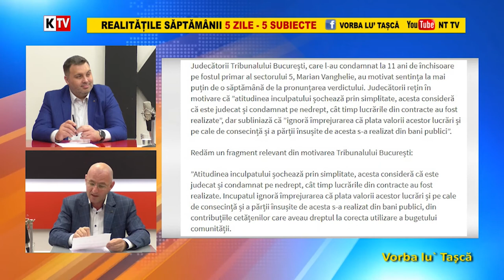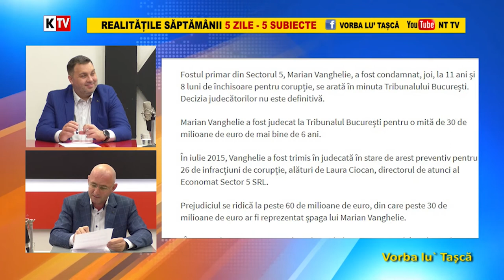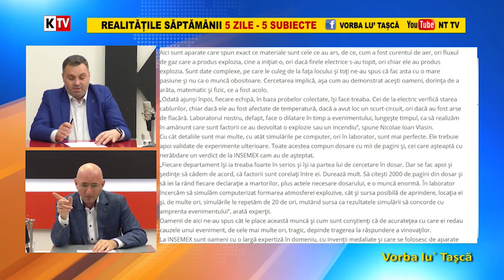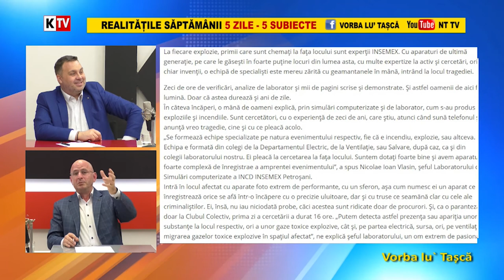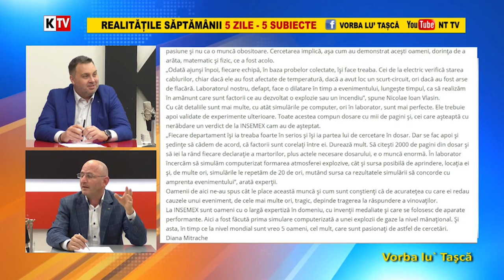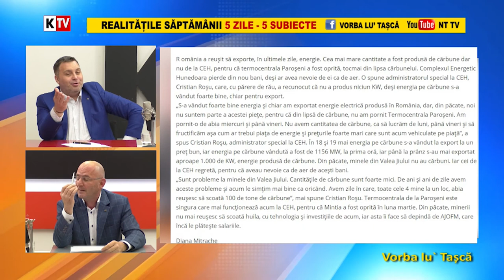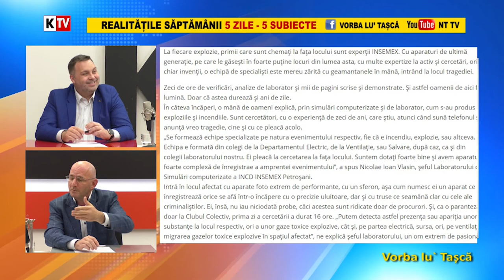Vorba lu Tasca 21 Mai 2021